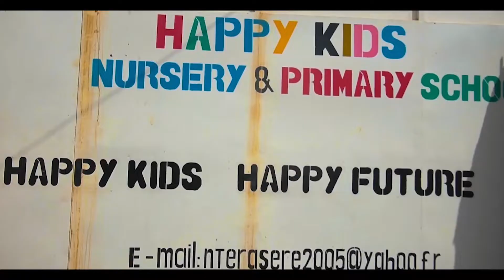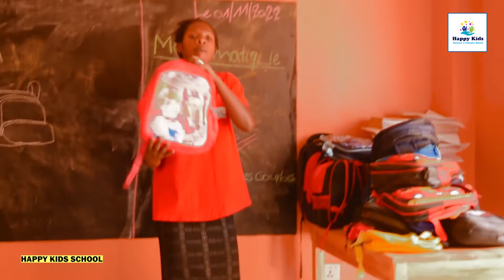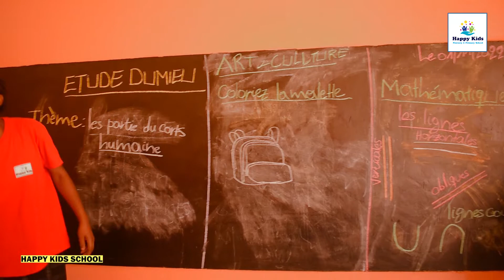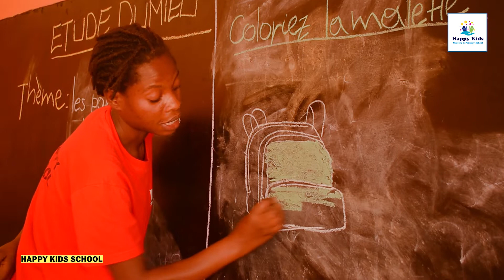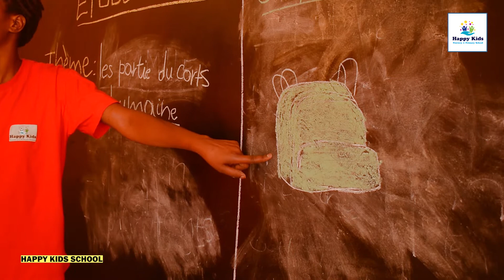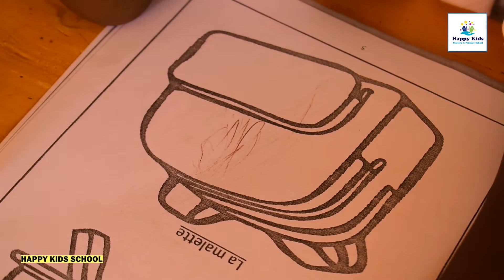OBJETS DE LA CLASS || COLORIAGE || PREMIERE MATERNELLE